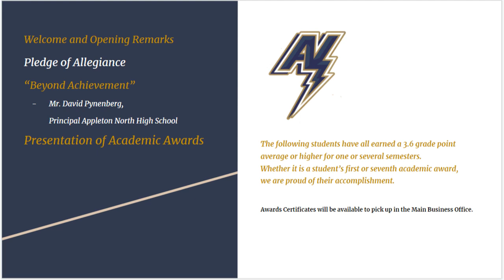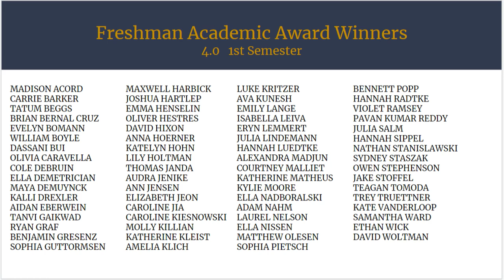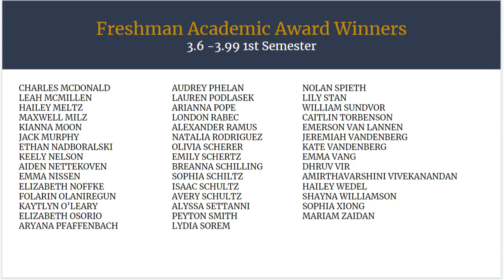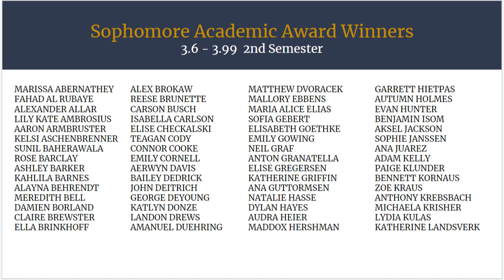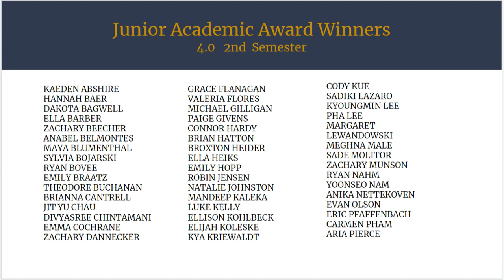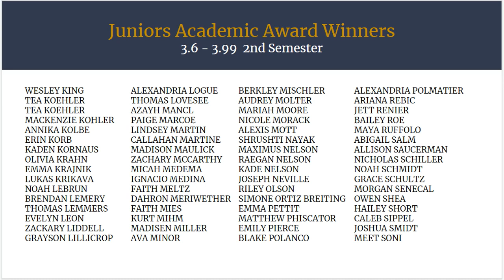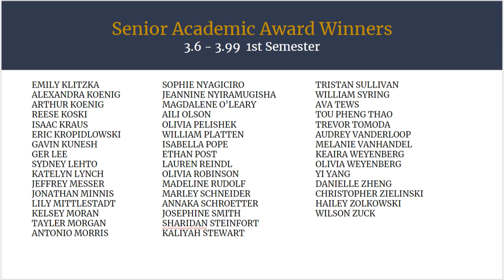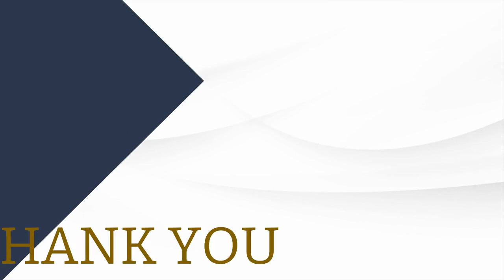Academic Awards Ceremony 2021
Appleton North proudly recognizes the students receiving 2021 Academic Awards.